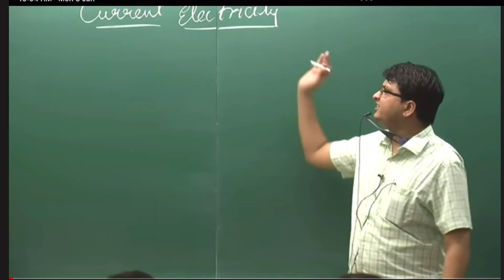How to Self Study Physics for NEET 2022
Hey there,
I cracked NEET 2020 with self study and you can do it too! In this video, I've talked about my strategy for Physics.